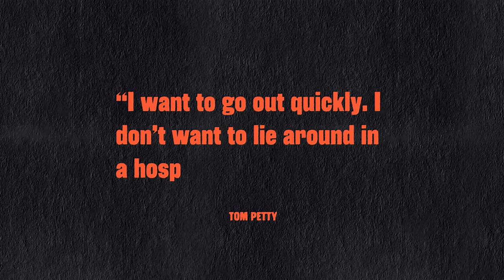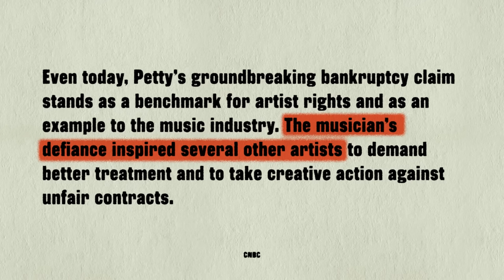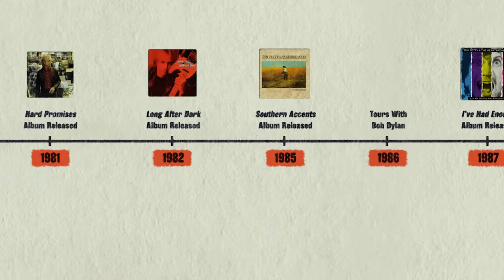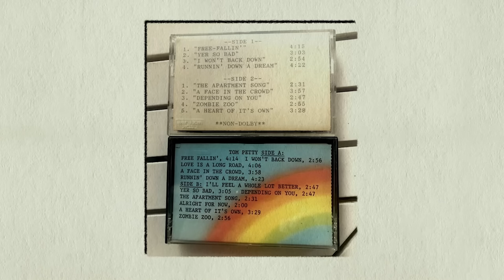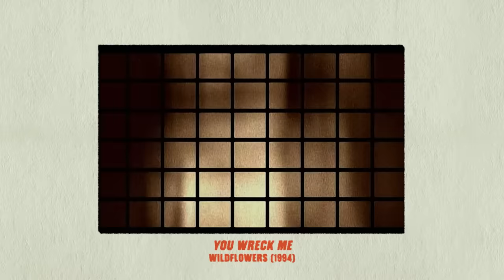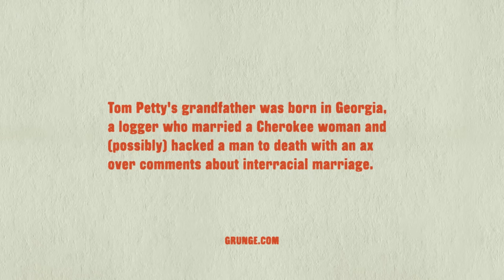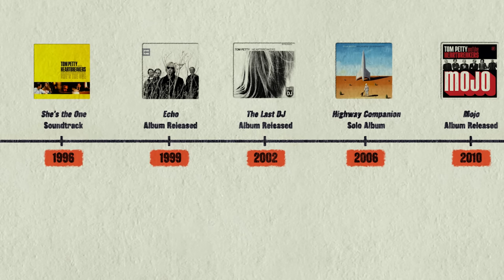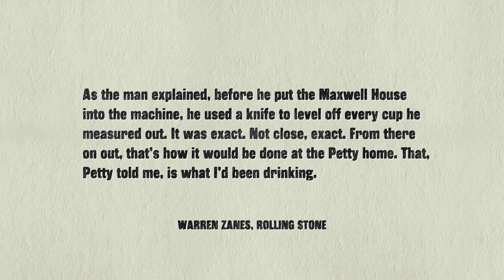A Timeline of Tom Petty's Incredible Career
Painting and a casual look through the life and career of Tom Petty for episode 4. Didn't expect this video to take off but appreciate if you enjoyed it. Let people know what we missed in the comments.